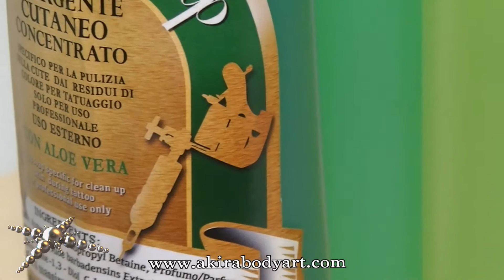Green Soaps Concentrados y Normal in Akira Body Art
Green Soaps Concentrados y Normal
En colaboración con el proveedor Akira Body Art.com y la ayuda de Raúl (Jefe de Ventas )estamos creando unos videos Unboxing\Review de productos de Tattoo y piercing que comercializan y distribuyen.
Son pequeños videos pero puede que os ayuden a elegir el producto que más se adecue a vuestras necesidades.
Para saber más solo tenéis que meteros en la página web de Akira Body Art: